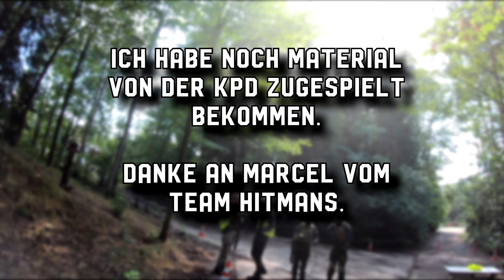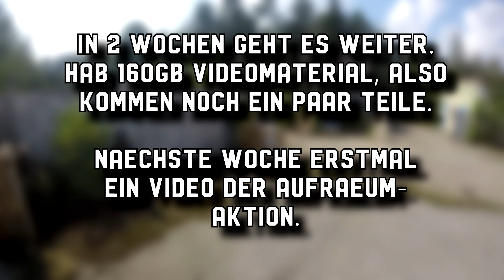AIRSOFT GAMEPLAY: Event Kokastan 3 (Machtwechsel in Kokastan) Part 2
Kokastan geht in die dritte Runde, und es wird mehr Wert auf Larp gelegt. An die Vollzeit-Larper bedenkt bitte das es eine Mischung aus Airsoft und Larp sein soll.

Am 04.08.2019 trafen wir uns um einen epischen Spieltag mit Missionen, Flaggenpunkten, Suchaufgaben und dieses mal mehr Larp als bei den Spielen davor zu veranstalten.

Wer diesen Spieltag gewonnen hat, erfahrt ihr im ASVZ oder in den nächsten Videos. Und zur Freude aller Kokastan geht weiter und die Ideen sprudeln bei uns nur so. Lasst euch überraschen im nächsten Jahr.

Die Hintergrundstory zu Kokastan 3:

Machtwechsel in Kokastan,

aufgrund ihres unermüdlichen Einsatzes haben die KPD und ihr Chef El Capron die Machtverhältnisse im Land zu ihren Gunsten verändert. Sie stürmten nach ihrem Sieg das Lager des Kartells und vertrieben Sie aus ihrer Basis. Dem Kartell blieb nix anderes übrig als sich ein neues Lager zu suchen und fand es in dem alten geplünderten Lager der KPD.

El Capron baute seinen Einfluss immer weiter aus und machte auch vor dem geschwächten Kartell keinen Halt mehr. Es wurden Polizei Kontrollen eingeführt um die Kartell Anhänger ausfindig zu machen. Die einzigen die nicht kontrolliert wurden waren die Söldner, denn El Capron ist auf sie und ihren Chef angewiesen.

Das Kartell verlor auf der Flucht fast alle seine Drogenpakete und Geldsäcke und musste um Kredit beim Söldnerchef bitten. Er wusste, dass er das Kartell noch braucht und willigte diesem „Kredit“ zu.

Auch die KPD verlor mysteriöser Weise beim Umzug in das neue Lager viel Geld. Es wird von abtrünnigen innerhalb der KPD berichtet, welche ihren Chef El Capron stürzen wollen. Da diese Gerüchte bis zu ihm durchgedrungen sind, lebt er aktuell in ständiger Vorsicht vor allem und jedem.

Wird es das Kartell schaffen seine Machtverhältnisse im Land wieder auszubauen oder geht das Kartell an diesem Spieltag unter?

Aufgenommen mit: GoPro Hero 7 Black & Smatree Selfiestick + GitUp Git2, GoPro Hero 3+, Hero 2018
Schnittprogramm: Vegas Pro 15 Edit
geschnitten von: Infanterist03